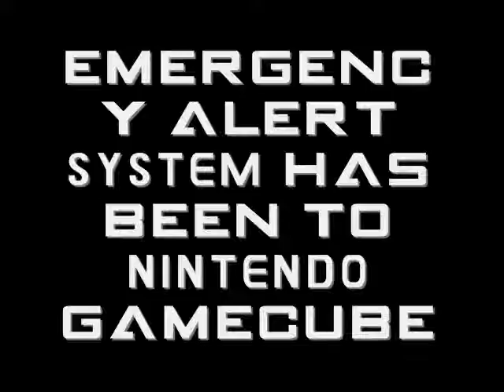Nintendo Gamecube EAS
The Emergency Alert System has a Nintendo Gamecube